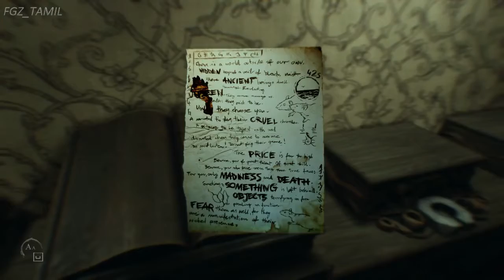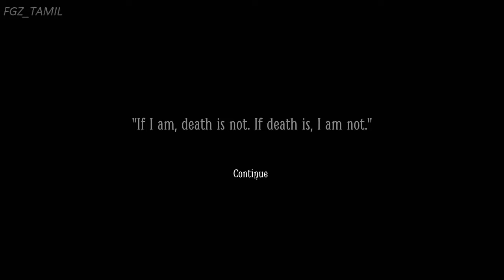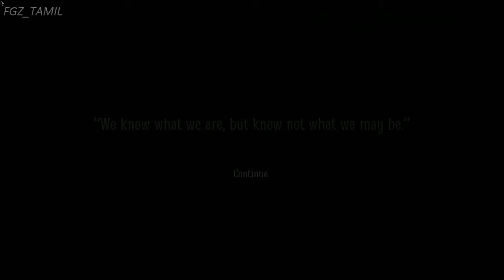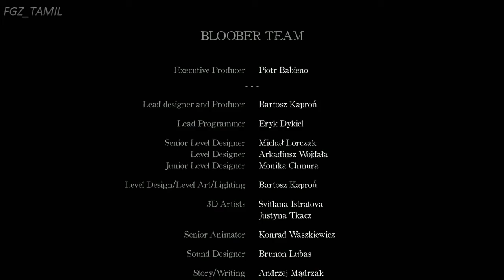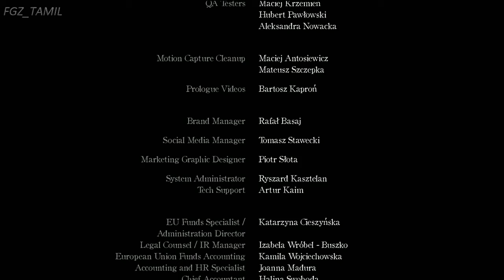Layers of Fear 2 Ending Gameplay Part 2 of 2 - No Commentary